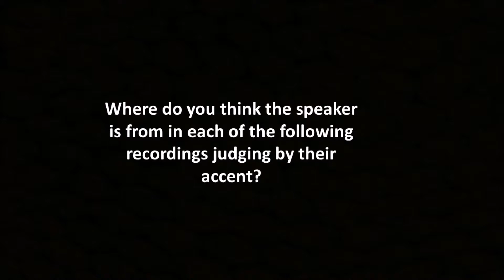Guess the Accent Challenge - How Many do you Recognise?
SPOILER ALERT BELOW:

The Answers:
1. From Argentina
2. German
3. Gwynedd, Wales (traditional accent of native Welsh-Speaker)
4. Traditional Broad Yorkshire, England
5. Italian
6. Aberdeen, Scotland
7. Canadian
8. Glasgow, Scotland
9. Somerset, England (Traditional)
10. Shetland, Scotland (Traditional)
11. Isle of Man
12. East Anglia, England (Traditional)
6.